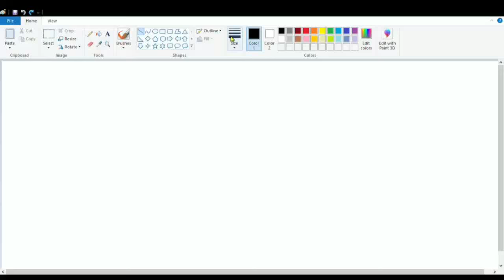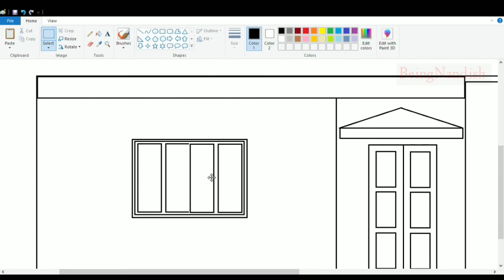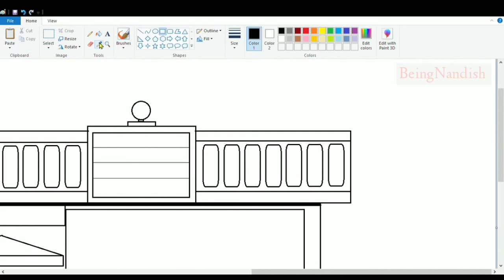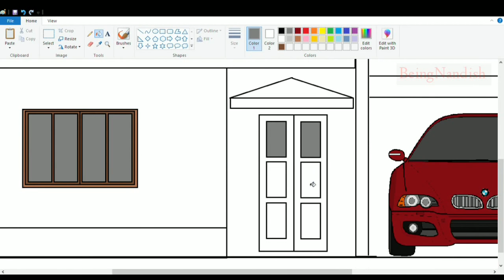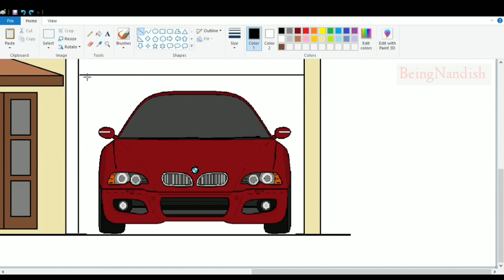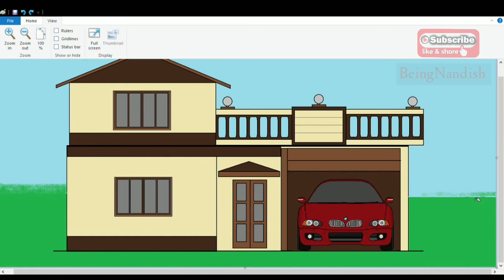How to draw Beautiful House in computer | Bunglow House Drawing on Ms Paint.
In this video I will show you how to draw Beautiful Bunglow House with Terrace & Car on your computer using Ms Paint in easy steps.